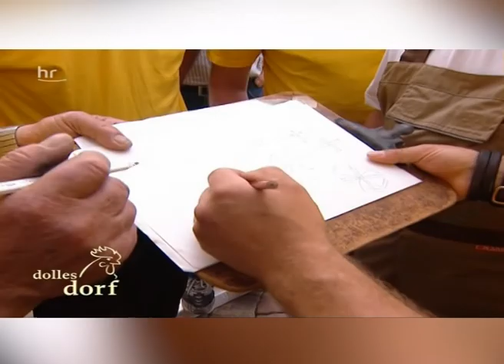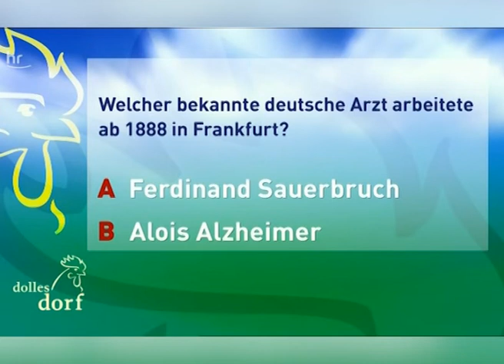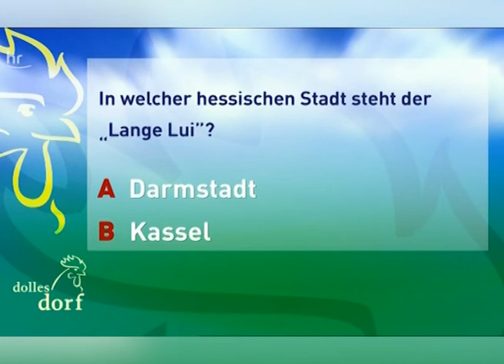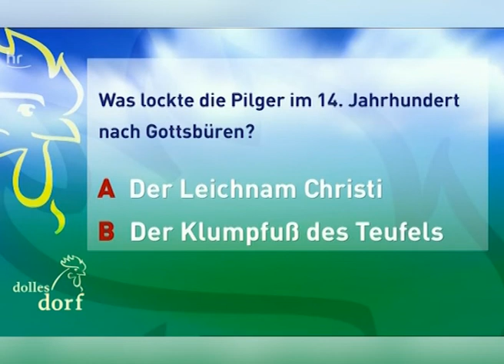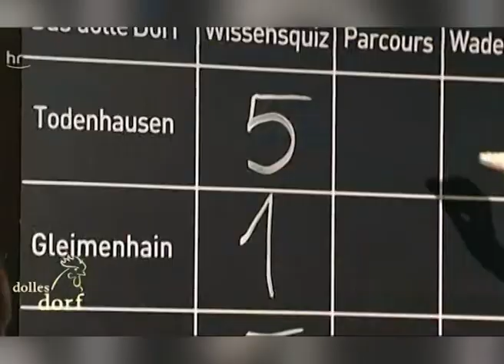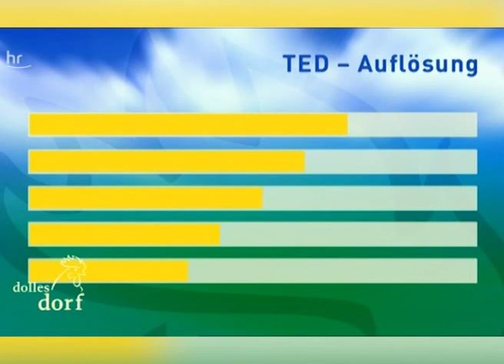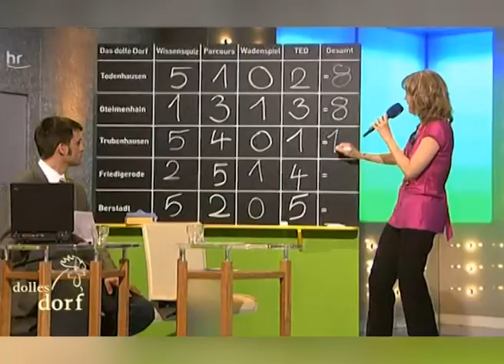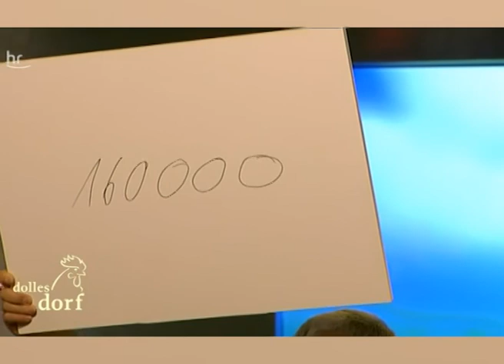Dolles Dorf Friedigerode im Jahr 2008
Der Weg bis zum Dollen Dorf 2008 war lang. Von der Auslosung in der Sendung Hessenschau und dem ersten Besuch des HR-Teams über das Osterwochenende 2007, über die Entscheidung in der Zwischenrunde gegen Erlenbach im Juni 2008 bis zum Hessentag in Homberg (Efze) wo der Sieger endlich feststand.
Der Film stellt alle Stationen in einer 45 minütigen komentierten Darstellung vor.
Weitere Informationen zu diesem Wettbewerb des HR-Fernsehens und Friedigerode finden sie